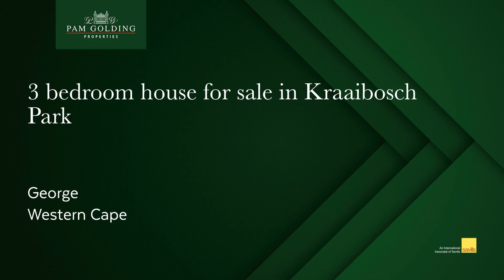3 bedroom house for sale in Kraaibosch Park (George) | Pam Golding Properties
This stylish and modern home has just been completed and is ready for occupation. Perfectly suitable for any age buyer seeking a lock-up-and-go home in a secure estate, all on one level. The bedrooms are all spacious, tiled and fitted with built in cupboards. The master bedroom is north facing with large windows, lots of cupboards and a full en-suite bathroom.

The kitchen is compact but modern and fitted with a gas hob and electric under counter oven. The unit is fitted with a gas geyser, water tank and washing line. Fibre has been installed in the estate and can easily be set up at home for quick and fast internet. The study corner is a bonus.

The single garage is extra long to accommodate most vehicles. The carport is perfect for a second vehicle or guest parking.